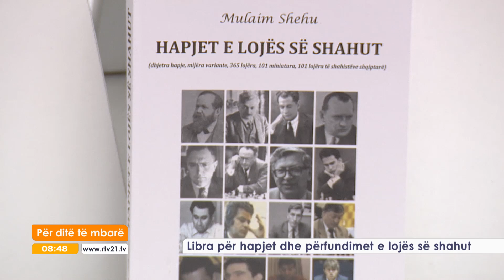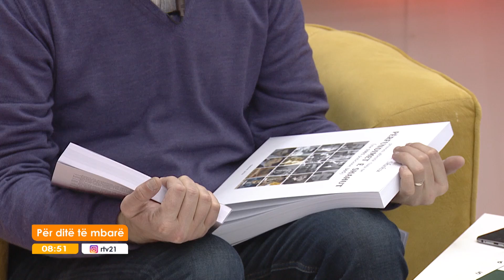LIBRA PER HAPJET DHE PERFUNDIMET E LOJES SE SHAHUT 15.12.2016